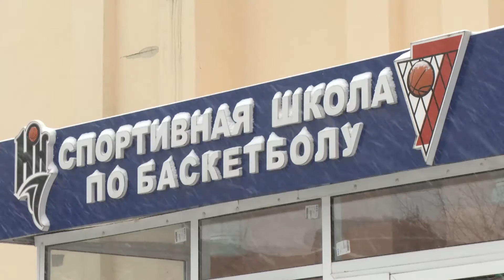Второй тур ассоциации студенческого баскетбола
21 ноября прошел второй тур ассоциации студенческого баскетбола